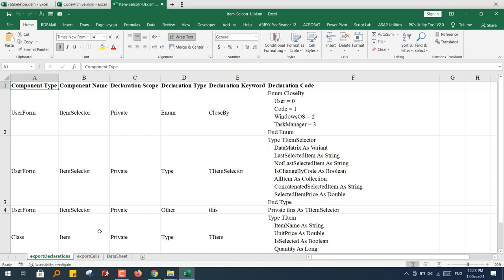vba project's structure, code, calls and declarations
(known issue: only lists 1 of class module's get/set/let of same proc)